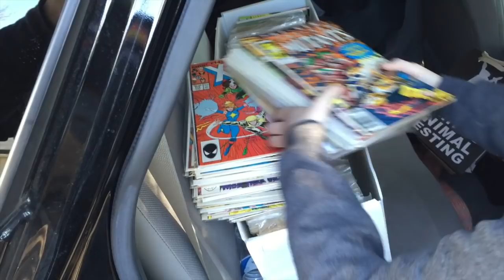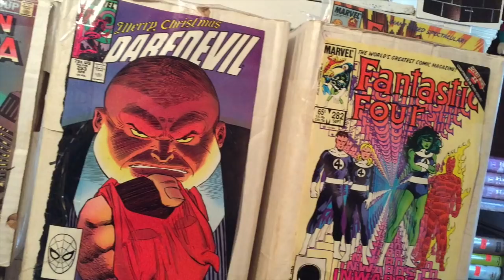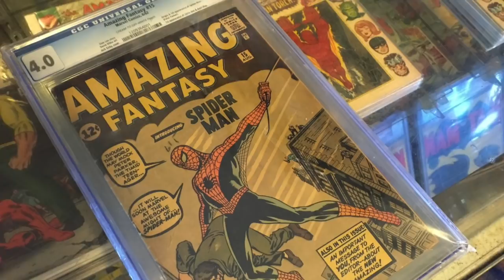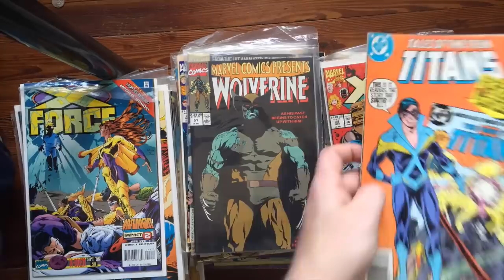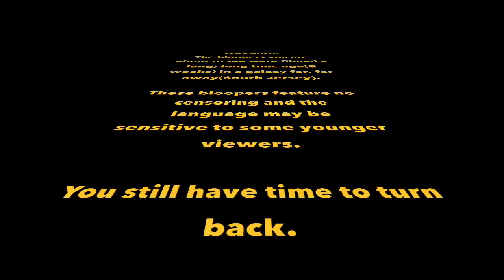Comic Trips: Webisode 5- "It's (More Than) A Toy Store)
A trek into the deep recesses of South Jersey finds Paul & Kat at one of their favorite establishments for all things pop culture. Toys, comics, statues & more are all around at "It's A Toy Store" in Richland, NJ. This is the first time we filmed an entire webisode in one location so let us know what you think!